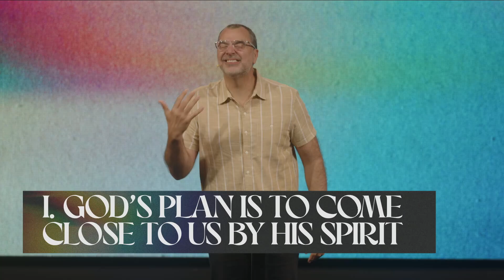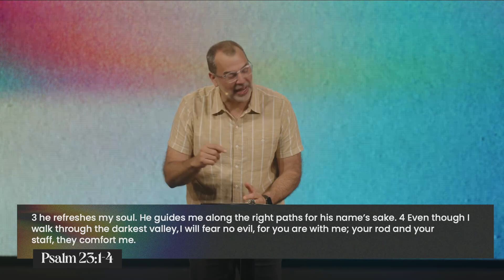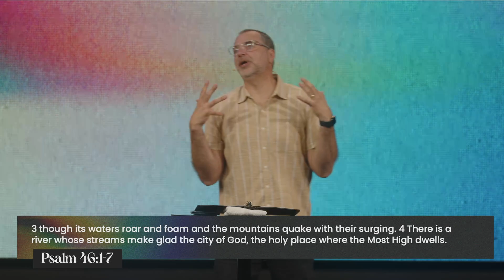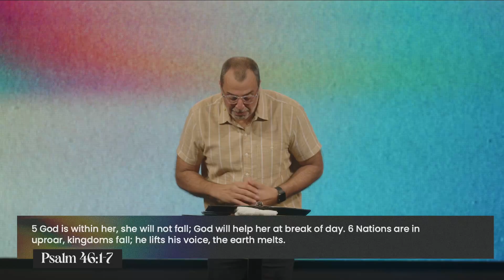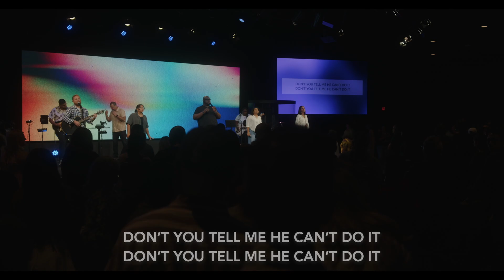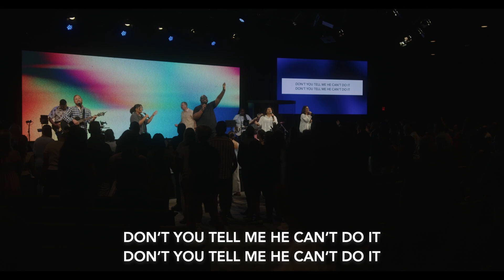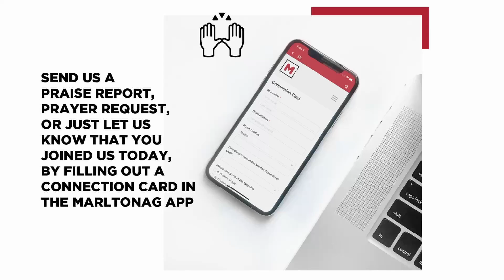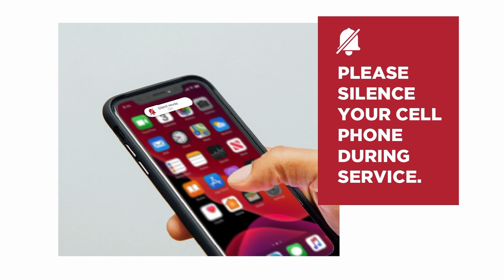Who He Is - God is Omnipresent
Welcome to Marlton Assembly of God online!

We are continuing our latest series titled “Who He Is” where we focus on learning about the character of our God.